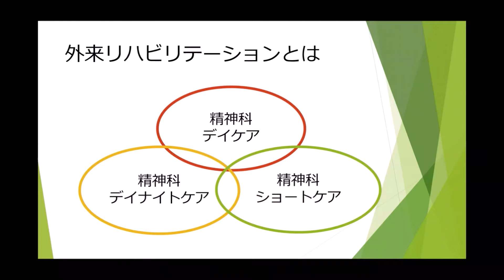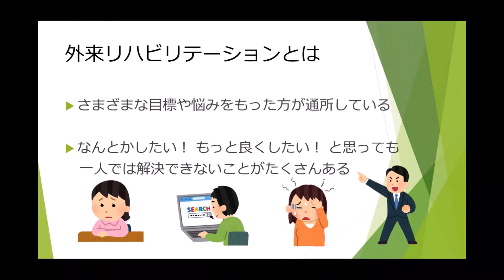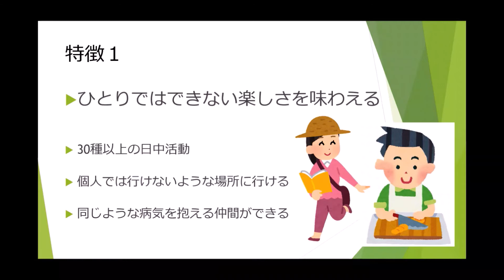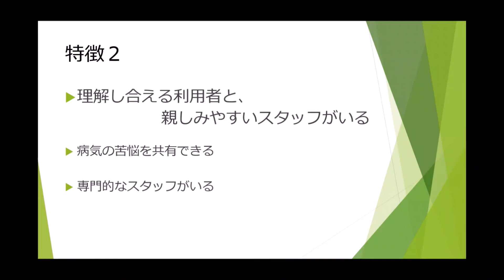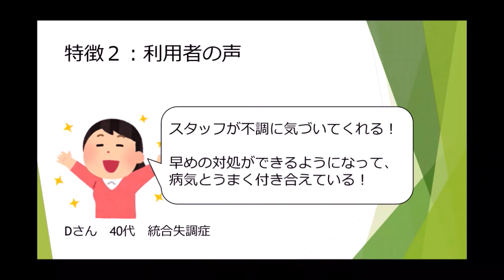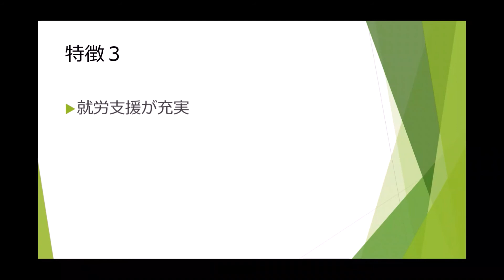【外来リハビリテーションの特徴】精神科デイケア／栗田病院／茨城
精神科デイケアをお探しの方は、こちらをご視聴ください。
栗田病院では精神科デイケアを「外来リハビリテーション（外リハ）」と呼んでいます。
この動画では、外来リハビリテーションの特徴を説明します。